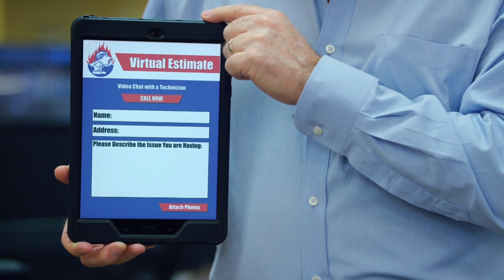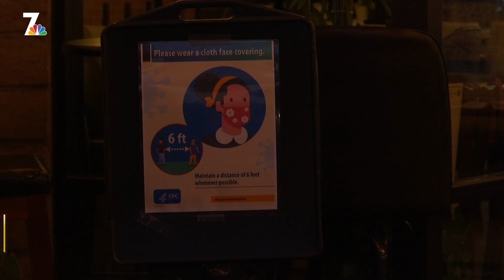Local Church Defies Health Orders and Holds Indoor Service | Nightly Check-In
Ignoring public health orders again, and taking it up a notch. A local church takes a stand and holds indoor services. Plus, as if restaurant and bar owners weren't dealing with enough they now have to worry about bad Yelp reviews associated with the pandemic. NBC 7's Mark Mullen has the latest headlines for Monday, August 24th.